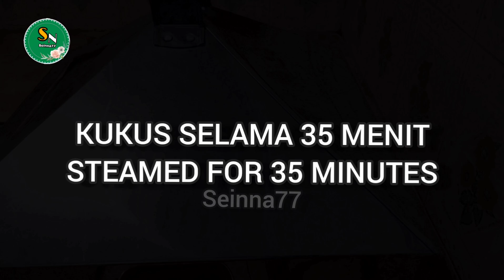Resep Brownies Kukus Super Enak Lembut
Hai selamat datang di channel @Seinna77Kitchen

Takaran sendok makan : Tidak munjung
~ 1 sdm : 10 g Tepung
~ 1 sdm : 15 g Gula pasir
~ 1 sdm :   5 g Coklat bubuk
~ 1 sdm : 15 g Margarin sebelum dicairkan
~ 1 telur : 65 - 70 g/butir

■ Brownies Aneka Toping ■
Resep by Seinna77

Bahan :

●110 g : Coklat batang ( DCC )
●5 butir : Telur uk sedang kebesar
●170 g : Gula pasir
●1/2 sdm : Emulsifier SP/TBM
●1 sdt : Pasta vanila
●120 g : Tepung terigu pro rendah/sedang
●40 g : Coklat bubuk

Toping :
~ Butter cream
~ Coklat tabur
~ Keju cheddar

Alternatif loyang :
~ Loyang kotak 20 x 20 x 7 cm
( dipakai dalam video hasil tinggi )
~ Loyang kotak 22 x 22 x 7 cm

Selamat mencoba
Semoga bermanfaat